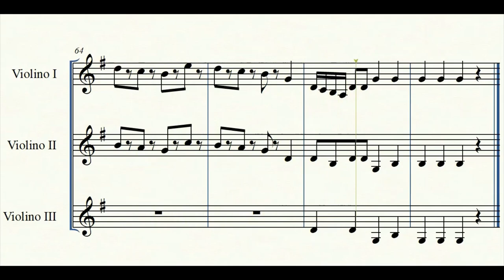Haydn - Sinfonia dei Giocattoli | Spartito gratis per trio di Violini